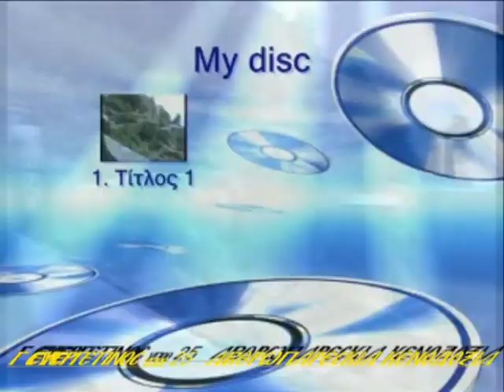Γ ΕΥΕΡΓΕΤΙΝΟΣ Κς ΥΠΟΘ ΚΡΥΦΑ ΚΑΝΕΙΣ ΤΑ ΕΡΓΑ